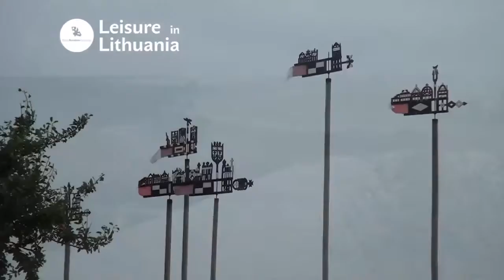Rest Between Type-Rating Trainings at Baltic Aviation Academy - Best New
Baltic Aviation Academy aviation training organization offers a wide range of leisure services in between your Type Rating (TR), Recurrent and Ab Initio (FTO School) trainings.

The video presents excursion to Nida, one of the most beautiful Lithuanian seaside places.
Nida is located at the West Side of Lithuania. Going towards it, you can have a time to enjoy the most amazing views of the country. Green nature, long rivers, little but authentic towns -- everything is so achievable. Nida's seaside has been listed as one of the most beautiful in Europe. Shifting dunes, pine forests, golden sand - it is largely undiscovered territory by tourists where you can find places humans have never been before. Refresh between your pilot trainings